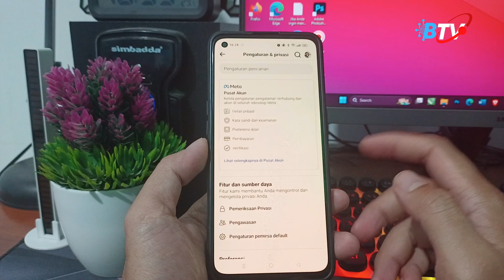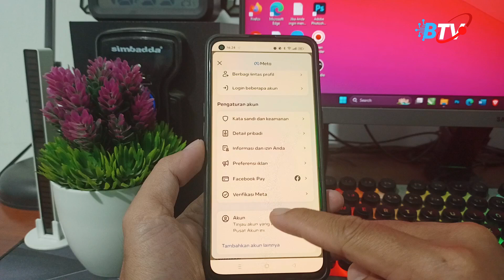Cara Agar Akun Instagram Tidak Terhubung Ke Facebook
Di video ini saya memberikan tutorial Cara Agar Akun Instagram Tidak Terhubung Ke Facebook

Abdul Ghafur